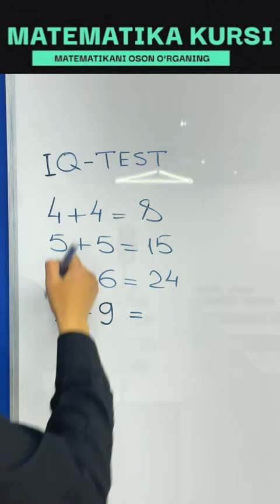IQ TEST (1)